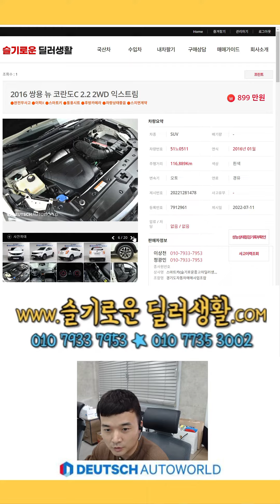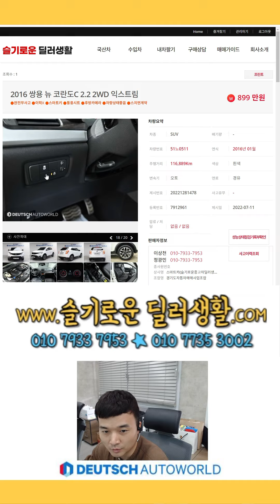(1분중고차) 899만원 뉴코란도c 매물번호 0511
감사합니다